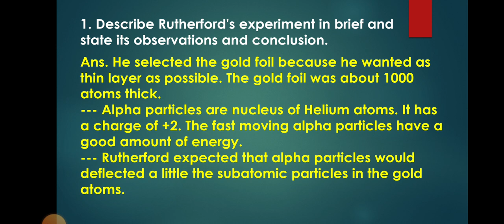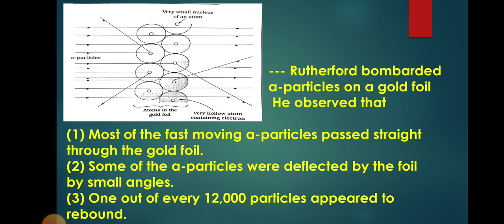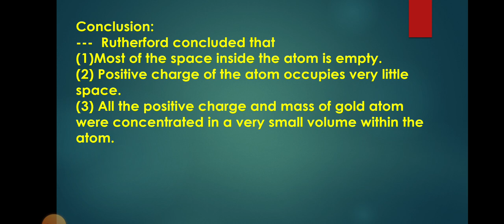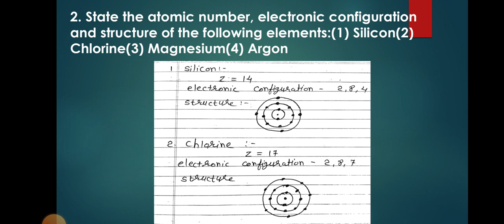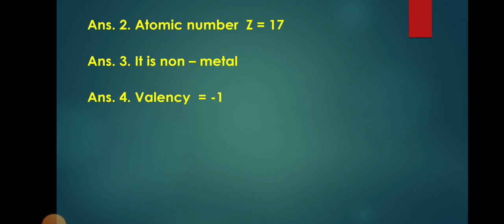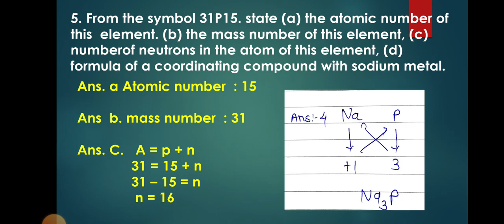Standard 9 Science | Vikas Second Test Assignment 2025 | Section D Chapter 4 | English Medium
Standard 9 Science | Vikas Second Test Assignment 2025 | Section C Chapter 12 | English Medium

Std. 9 Hindi | Vikas Second Test Assignment 2025 | Section B | 2 - 3 sentence Answer| English Medium

Std. 9 Hindi | Vikas Second Test Assignment 2025 | Section A | long Answer| English Medium

Standard 9 Science | Vikas Second Test Assignment 2025 | Section C Chapter 5 | English Medium

Standard 9 Maths | Vikas Second Test Assignment 2025 | Section B Chapter 4 | English Medium

Std. 9 Hindi | Vikas Second Test Assignment 2025 | Section A | 2 - 3 sentence Answer| English Medium

Standard 9 Science | Vikas Second Test Assignment 2025 | Section B Chapter 8 | English Medium